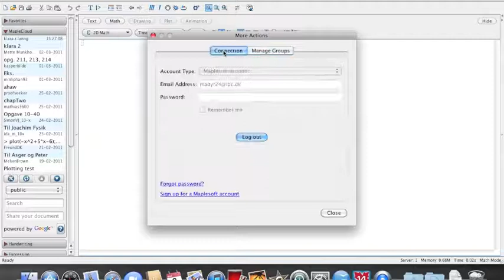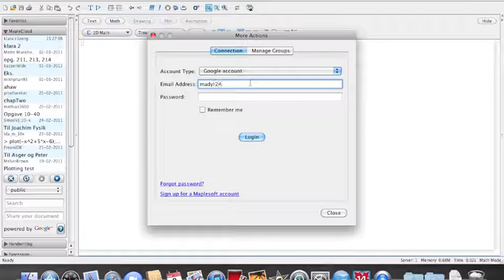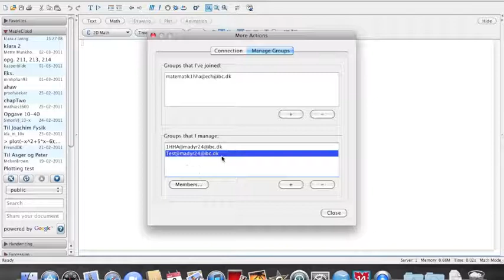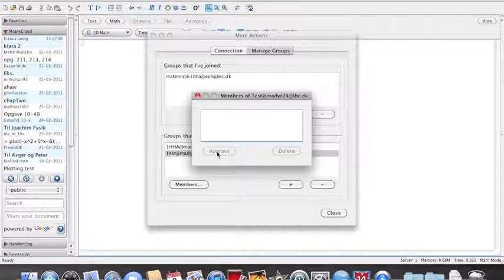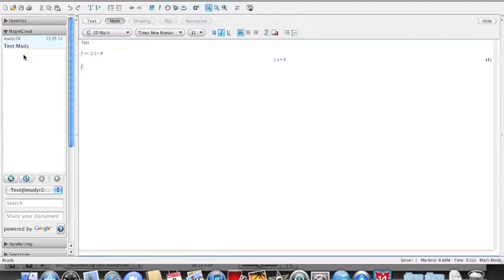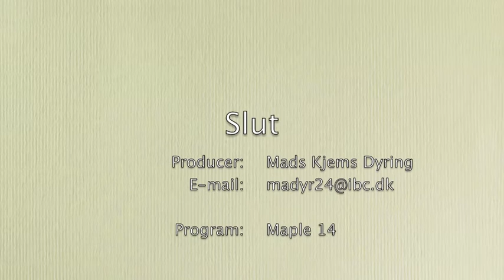Fildeling i Maple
En video om hvordan man fildeler i Maple 14. Lavet af Mads Kjems Dyring.